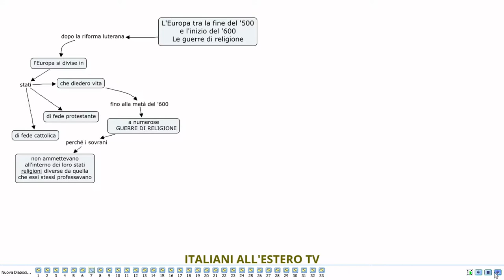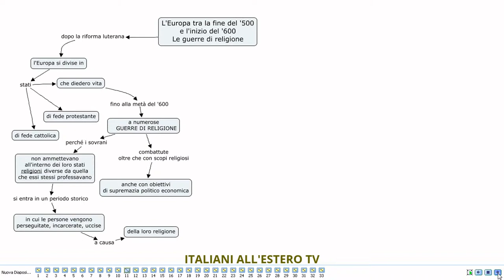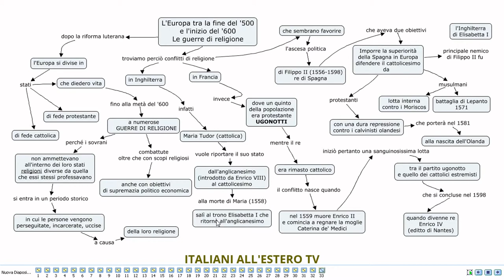Tutor: Le guerre di religione tra '500 e '600 - ITALIANI ALL'ESTERO TV